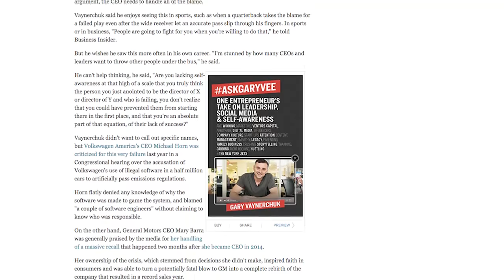Wieden+Kennedy Gary Vaynerchuk Keynote | London 2016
This is a keynote talk on the current state of marketing, TV, social media, and channel distribution I gave to executives at WIEDEN+KENNEDY one of the top advertising shops in the world.